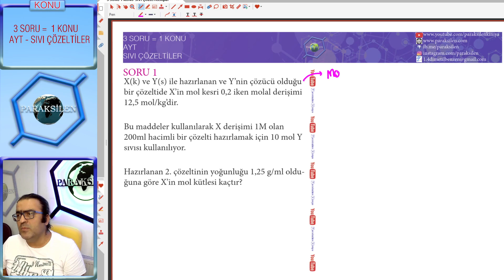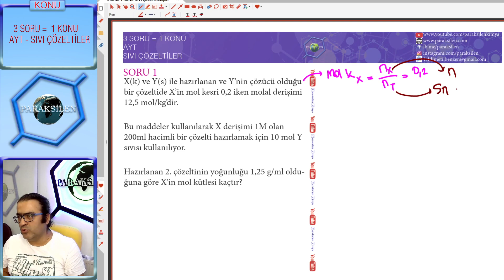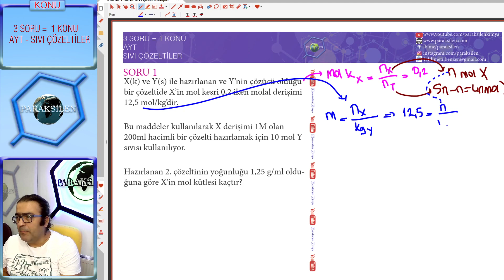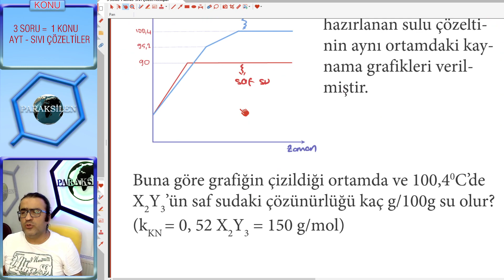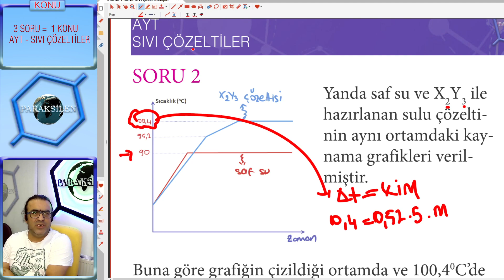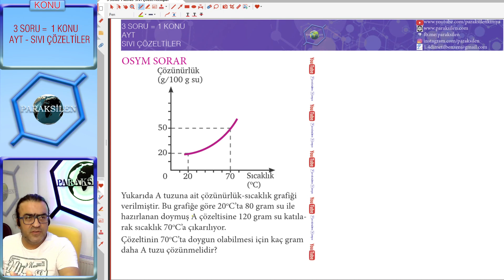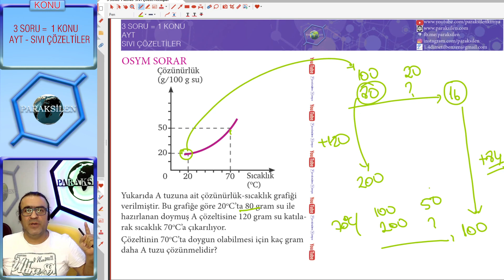3 SORU = 1 KONU - AYT SIVI ÇÖZELTİLER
3 Soru ile konuyu özetlediğimiz ve sonunda da bu yıl bu çıkacak dediğimiz videomuzun Sıvı Çözeltiler kısmı yayında.